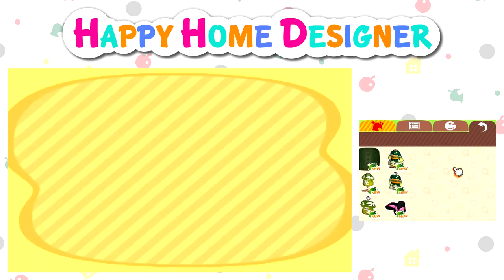Animal Crossing: Happy Home Designer :: # 30 - Zen Zone!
Peace and tranquillity today, as we design a zen garden!